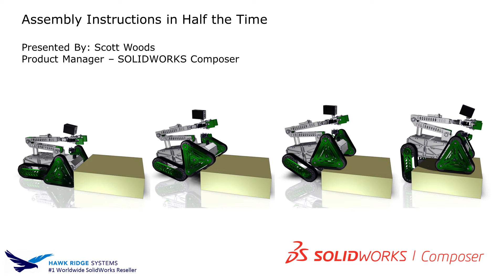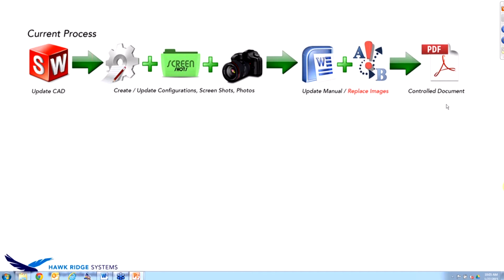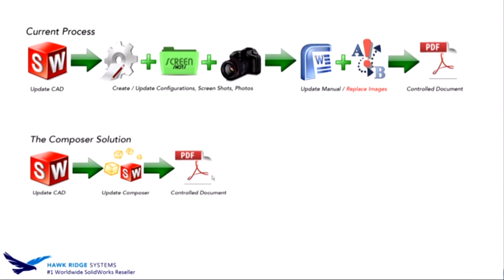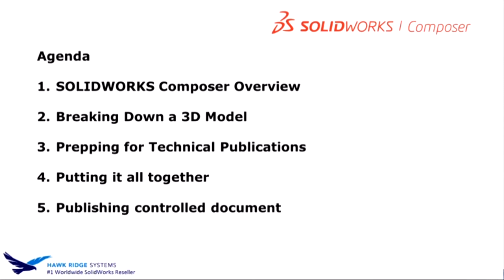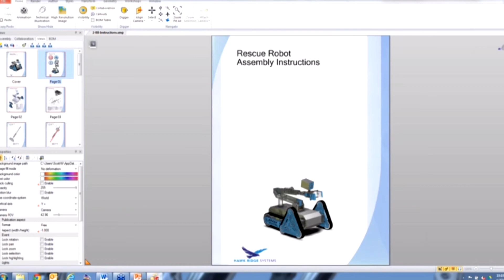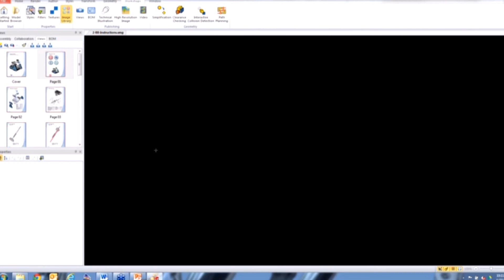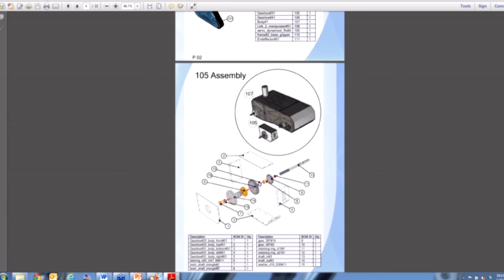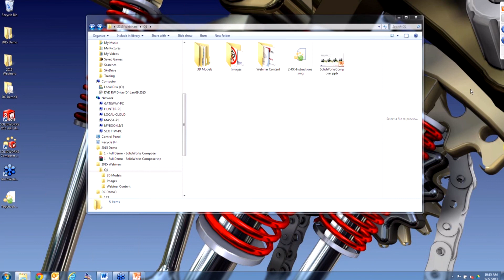SOLIDWORKS Composer: Assembly Instructions in Half the Time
Cut assembly instruction development time in half with SOLIDWORKS Composer. Learn how to eliminate 5 time-consuming steps from your technical documentation process. Join Product Manager Scott Woods as he builds a complete set of assembly instructions for a Rescue Robot, and then turns those instructions into a PDF that can be printed or delivered electronically. Like all Composer output, the assembly instructions will be linked to the original CAD data so that they update as the design does. Stop wasting time with complicated processes and manual updates. Get better technical documentation in half the time with SOLIDWORKS Composer – join the webinar to find out how.